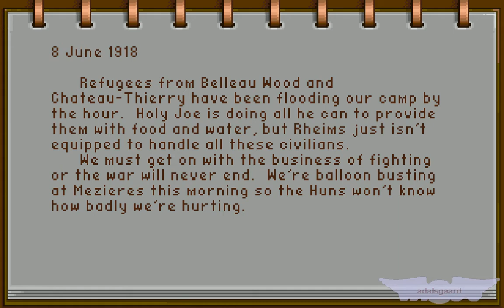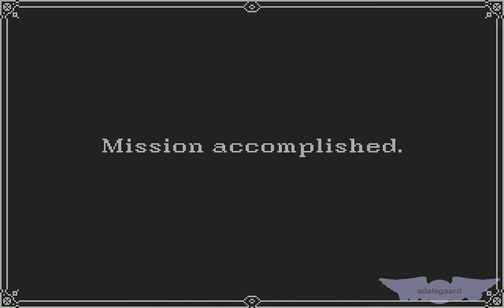Amiga Serial Longplay: Wings, Mission #205 (8 June 1918)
Base: Rheims
Mission: Destroy enemy balloons
In the vicinity of: Mezieres

Game difficulty rating: 3/6
My difficulty rating: 1/6

Number of balloons: 3
Number of enemy planes: 0
Number of allied planes: 2